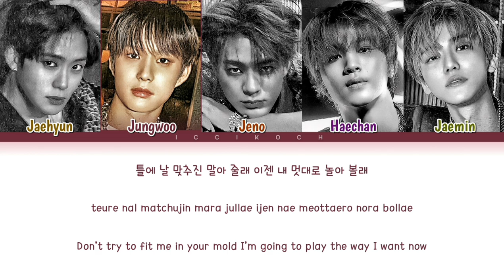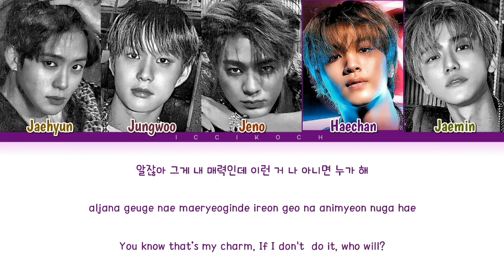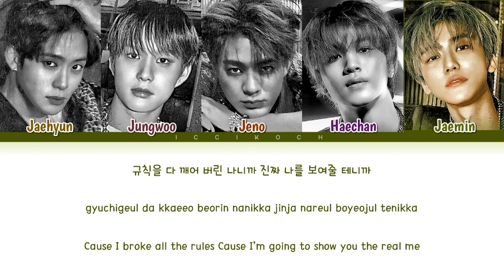How would NCT U (Kick & Ride) sing 'Cherry' by ITZY? (Male Ver.)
Sorry if I make any mistakes.

• Artist: NCT U (Kick & Ride)
• Song: Cherry
• Original Artist: ITZY
• Uploaded by: 이치꽃 (Iccikoch)